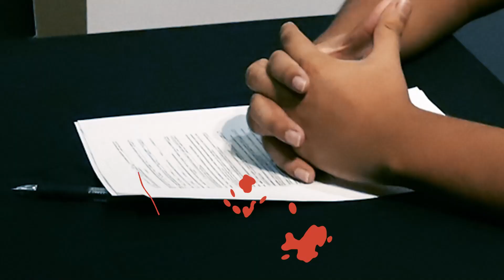¿Cambios? ¿Nuevos fichajes? ¿Qué ocurre en el INFINITO?